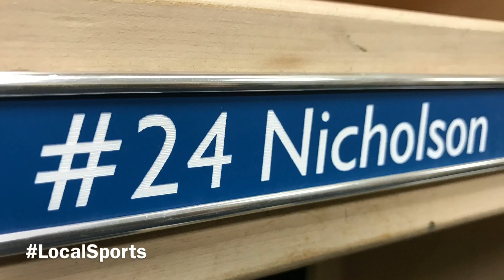Feature story on Ryan Nicholson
Stratford defenceman commits to NCAA Division 1 program.